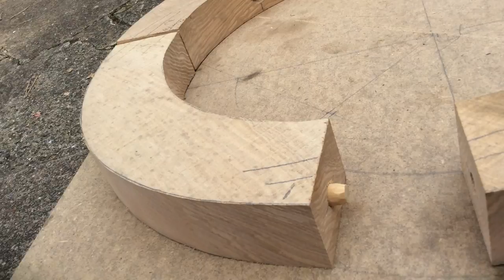Wheel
making a wooden wheel for wheelbarrow